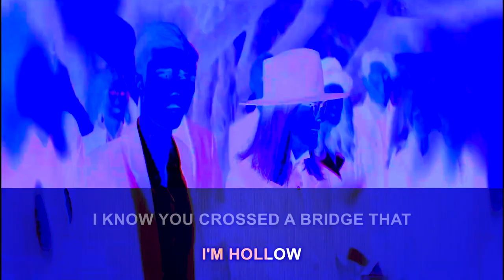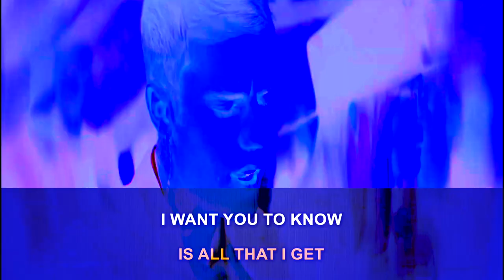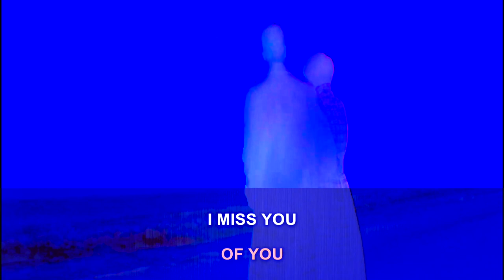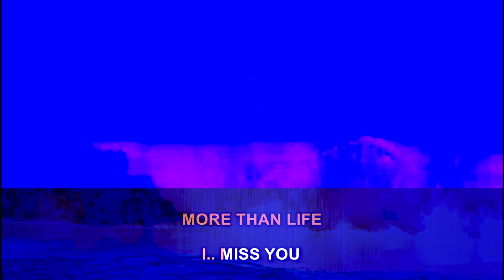Justin Bieber - Ghost 🔥 KARAOKE